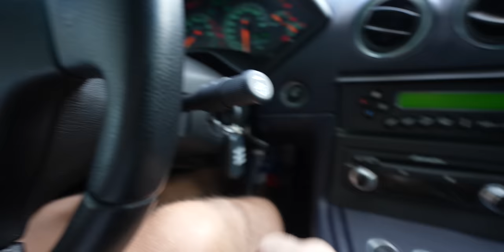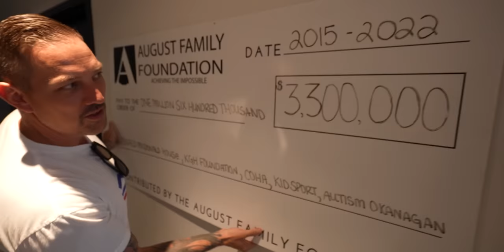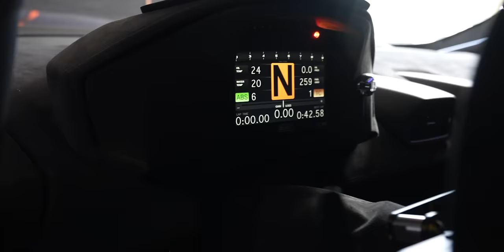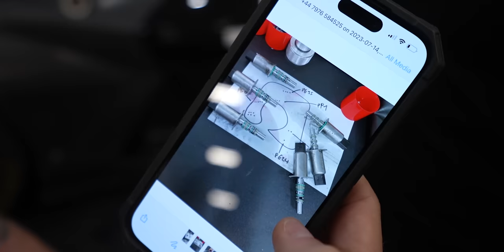I MADE A HUGE MISTAKE SELLING 2 OF MY FAVOURITE CARS… *EMOTIONAL*